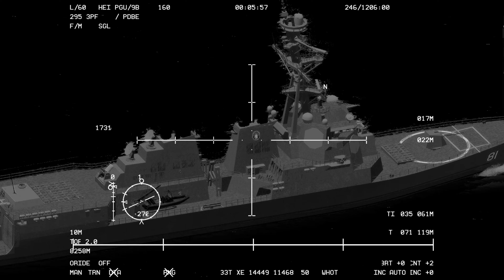Russian Warship 'Moskva' Sinks in Black Sea - Russia vs Ukraine - Simulation - Tandav - ArmA 3